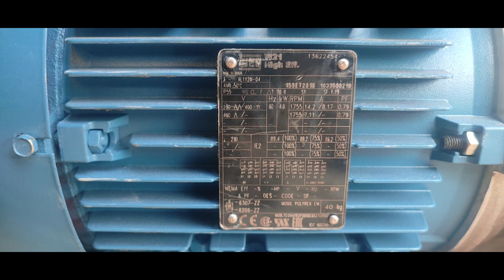Screw Conveyor fabrication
Renjin